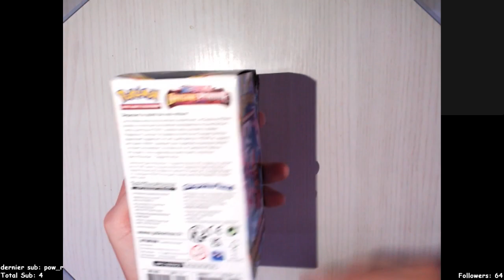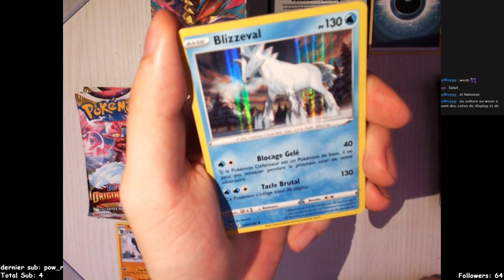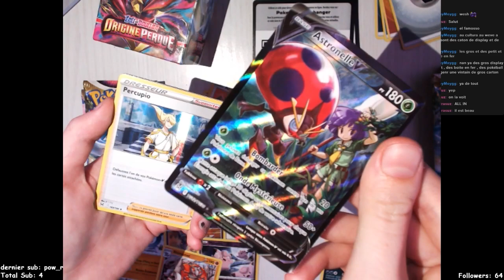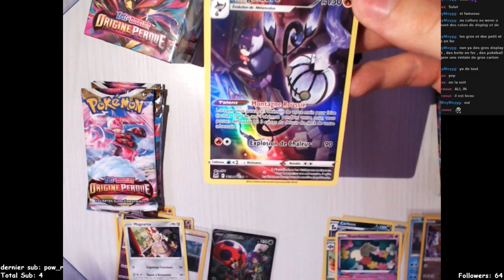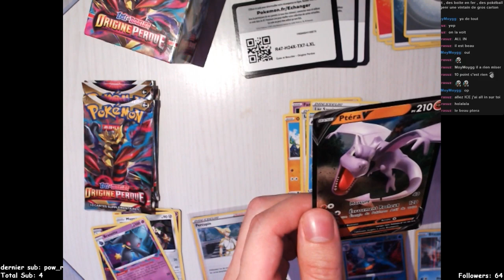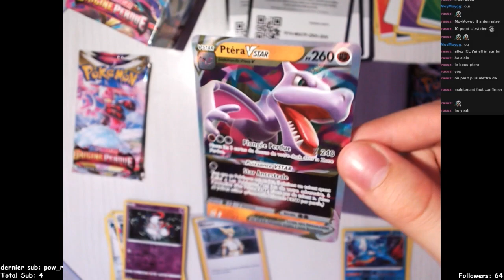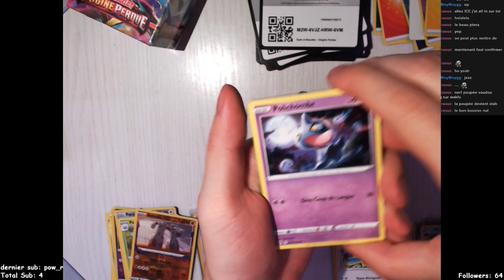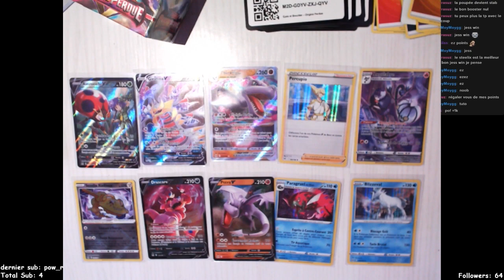Ouverture mini display Pokémon origine perdue ( feat jessy )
Rejoins nous !